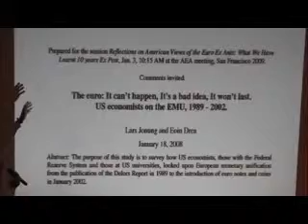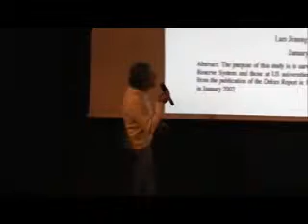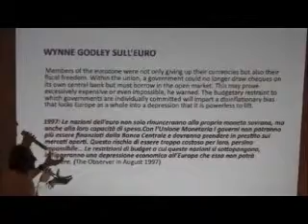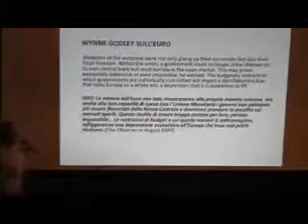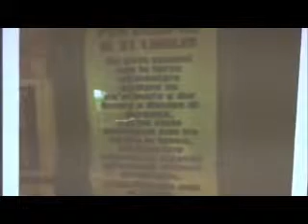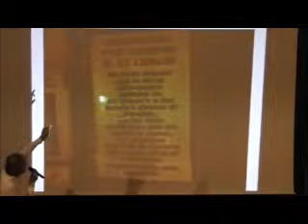«Li avessimo ascoltati...» [Eurozona 14/24]